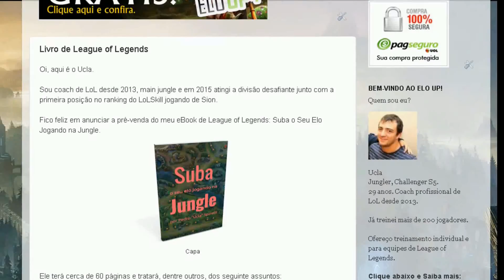Como Usar o Smite no LoL